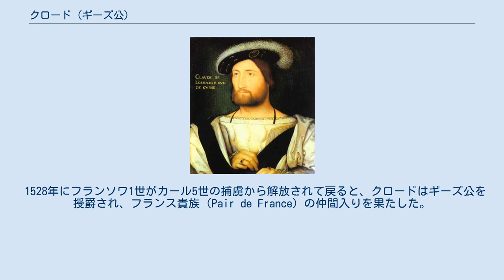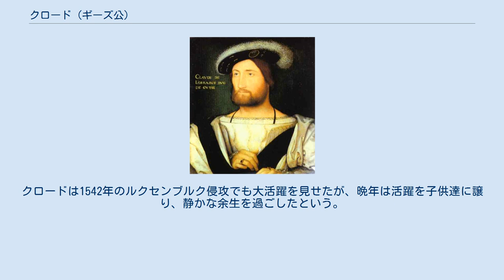クロード (ギーズ公)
クロード・ド・ロレーヌ（Claude de Lorraine）またはクロード・ド・ギーズ（Claude de Guise, 1496年10月20日 - 1550年4月12日）は、初代ギーズ公（在位：1528年 - 1550年）。
ロレーヌ公ルネ2世とその妻でゲルデルン公アドルフの娘であるフィリッパの間の次男。
兄はロレーヌ公アントワーヌ。
 フランソワ1世のフランス宮廷で教育をうける。
17歳の時にクロードはブルボン家のヴァンドーム伯フランソワ（アンリ4世の曽祖父）の娘アントワネットとの結婚によって、フランス王室の同盟者となった。
 クロードはマリニャーノの戦い（1515年）において目覚ましい活躍をしたが、この戦いで彼が受けた22の傷が癒えるには長い月日を要した。
1521年にはバスクのオンダリビアの戦いに参戦し、この地の奪取に貢献したとフランソワ1世の母ルイーズからも賞賛された。
1523年、シャンパーニュおよびブルゴーニュを侵略した神聖ローマ皇帝カール5世の軍隊をヌフシャトーにて打ち破り、この地の統治者に任命された。
1525年には、ロレーヌで勃発していた再洗礼派の農民戦争を制圧した。
 1528年にフランソワ1世がカール5世の捕虜から解放されて戻ると、クロードはギーズ公を授爵され、フランス貴族（Pair de France）の仲間入りを果たした。
それまで公爵位のフランス貴族位を有するのは、王家の出自を持つ者だけに限られており、極めて異例であったといえる。
ギーズ家は、その後もロレーヌ公の分家かつヴァロワ＝アンジュー家の子孫としてブルボン家出身のコンデ公やコンティ公に対する優位を主張した。
 ギーズ家の人々のこうした野心や要求はフランソワ1世の不興を買ったが、それでもフランソワ1世はギーズ家のフランス王家への奉仕への見返りとして、土地や資金を豊富に与えた。
クロードは1542年のルクセンブルク侵攻でも大活躍を見せたが、晩年は活躍を子供達に譲り、静かな余生を過ごしたという。
 ギーズ公の紋章